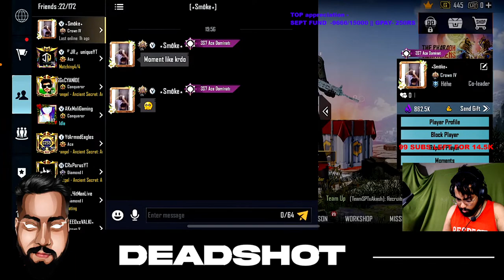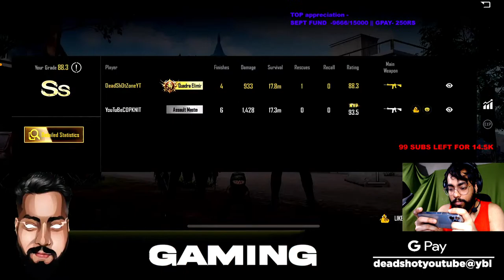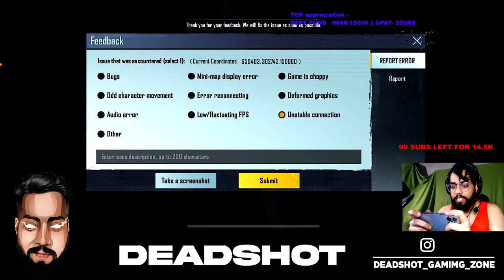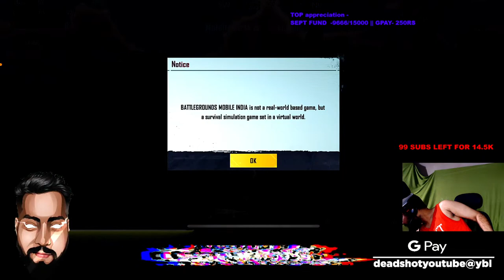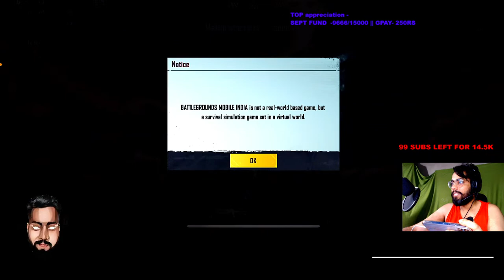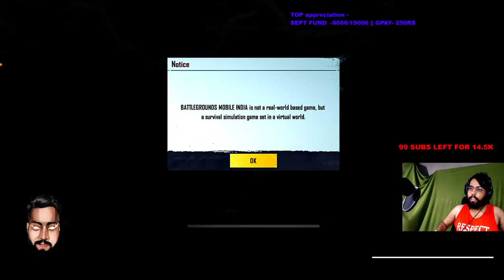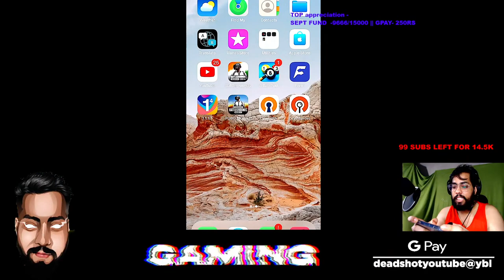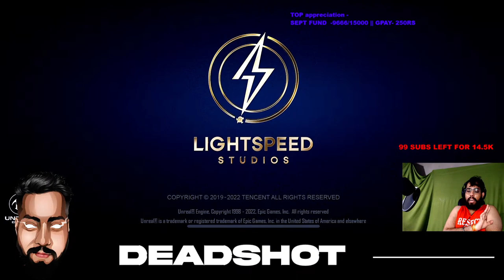{FACECAM}| BGMI HACKUR LOBBY WITH @COPKNIT || BGMI LIVE WITH FACECAM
MY EDITOR INSTA AND YT LINKS -

  R

JOIN OUR OFFICIAL DISCORD SERVER AND HANG OUT WITH DEADSHOT AND ALL OF US🎉❤️

Find Me In Game 👇

IGN :- DeadShotZoNeYT

Hey guys

This Is Deadshot

And M Back With another Live stream🎉

🖥️ PC Specification
• Process: Ryzen 7 3700X
• Graphic card: 1660 $uper 6GB,
• RAM: Corsair DDR4 16GB Ram
• PSU: 650W
• RGB cabinet - Ant ESports

📱 MY DEVICE

 ROG PHONE 3 / IPHONE 12

DeadShot

IGNORE TAGS-